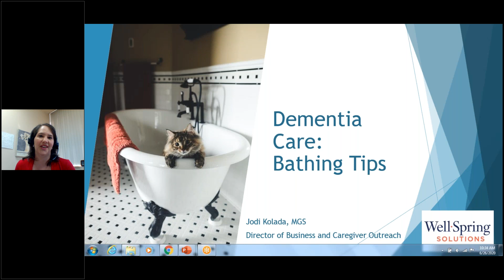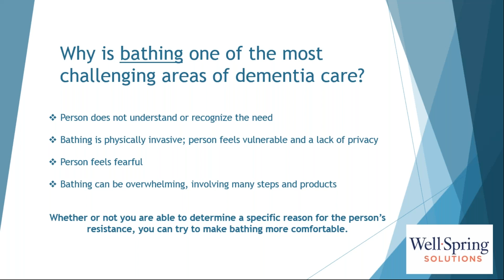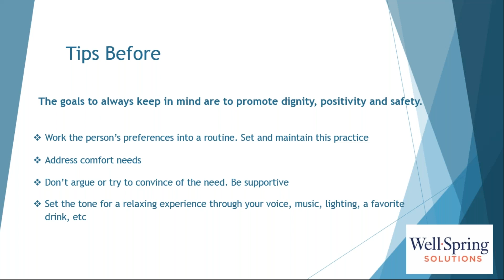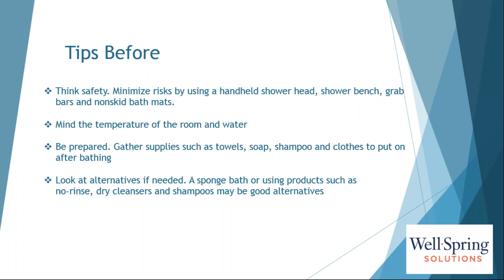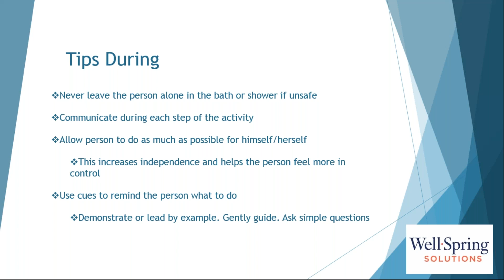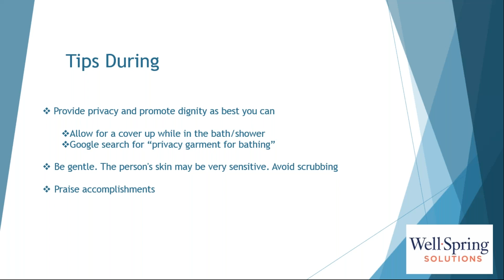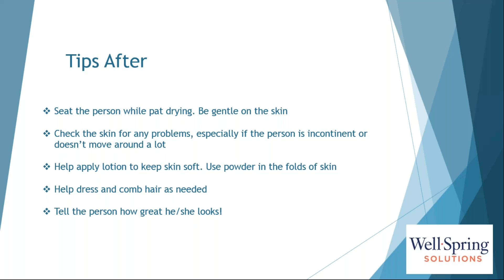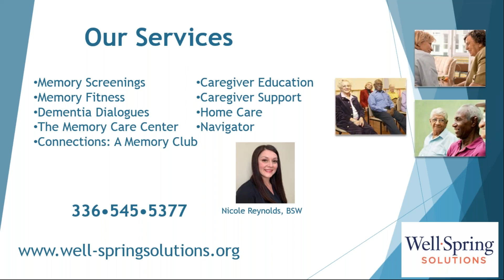Dementia Care: Bathing Tips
Bathing someone can be one of the most challenging areas of dementia care. Join us as we cover why he/she may be resistant as well as some strategies to make things easier.